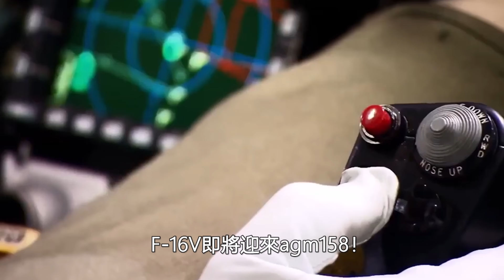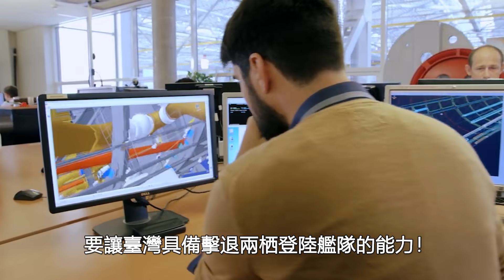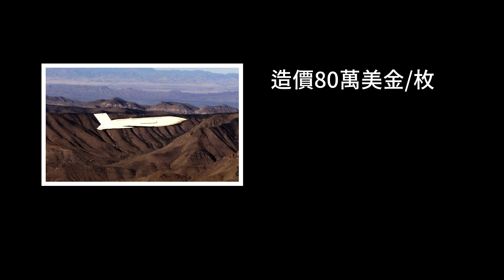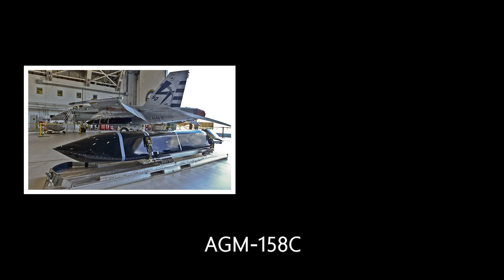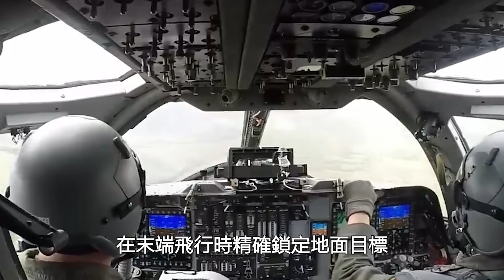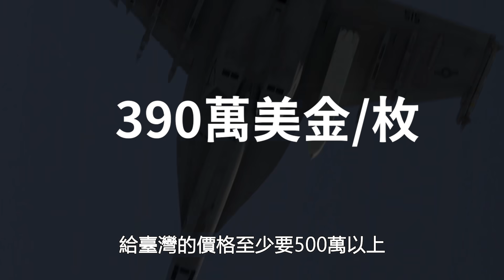臺美172億彈藥合同生效，F16V即將迎來新飛彈！AGM158B/C，聯合空對面遙攻飛彈 。世界首枚智能反艦飛彈！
AGM -158 JASSM（聯合空對地防區外飛彈）是洛克希德馬丁公司為美國武裝部隊開發的低偵測防區 外空射巡航飛彈。 它是一種大型隱形遠程武器，配備 1,000 磅（450 公斤）重的穿甲彈頭。
它於 2009 年完成測試並開始在美國空軍服役，並於 2014 年開始在澳洲、芬蘭和波蘭服役。 此飛彈的增程型AGM- 158B JASSM-ER（聯合空對空飛彈） -地表防區外飛彈增程型）於2014 年投入使用，反艦衍生型AGM-158C LRASM（遠程反艦飛彈）於2018 年投入使用。 截至 2016 年 9 月，洛克希德馬丁公司已交付總計 2,000 枚 JASSM包括美國空軍的兩種變體。